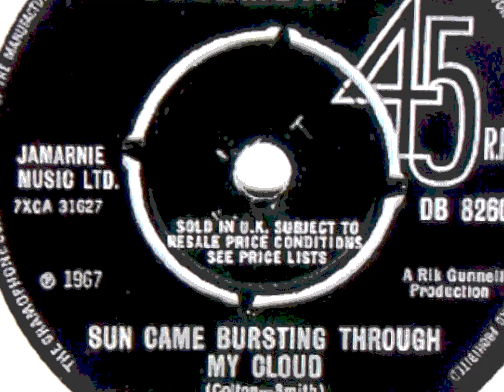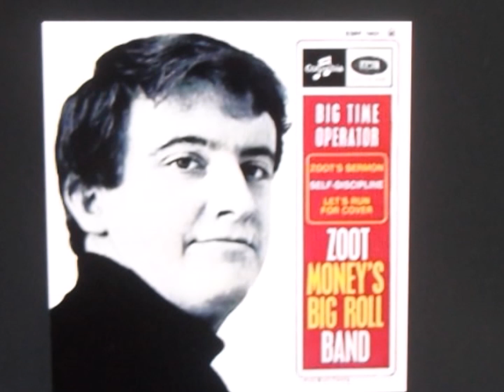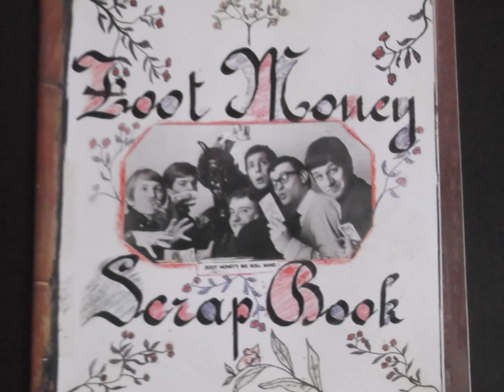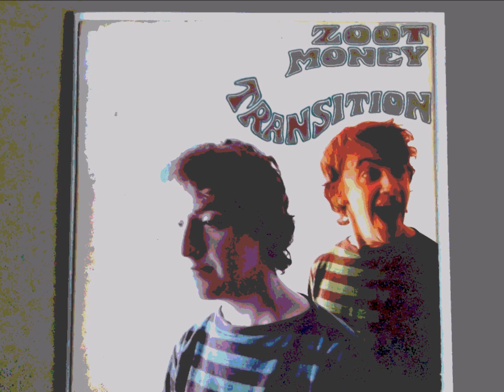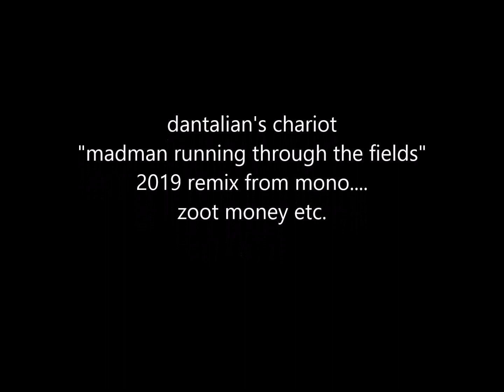dantalian's chariot " madman running through the fields " 2019 remix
dantalian's chariot     " madman running through the fields "  remix from mono.
zoot money.